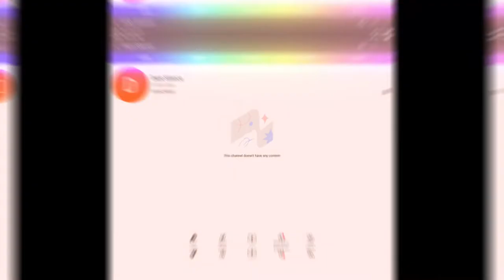Edit for my YouTube besties part 3 💞❤️ (sorry couldn’t add everyone)